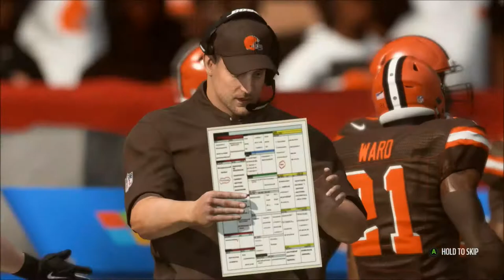Rebuild: Cleveland Browns | Week 10 Season 4 | Madden 19 | Ep 69 | Crazy Town Gaming